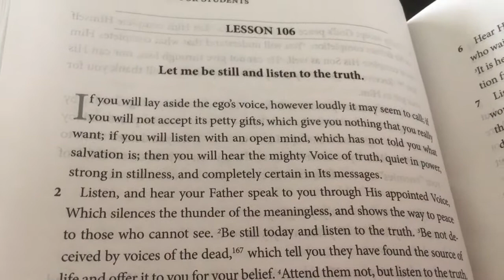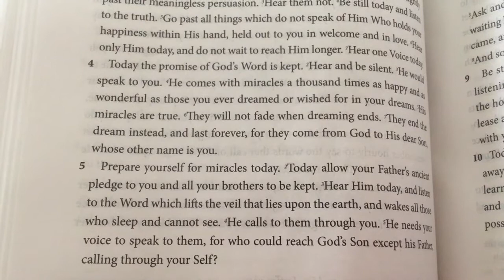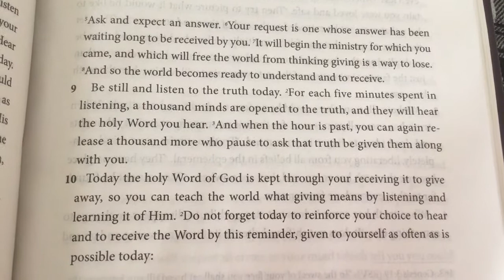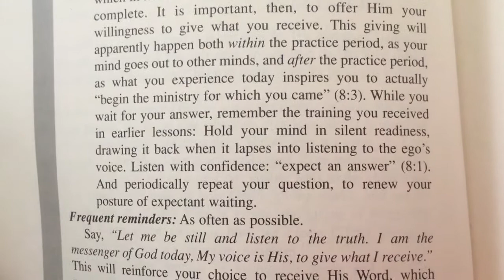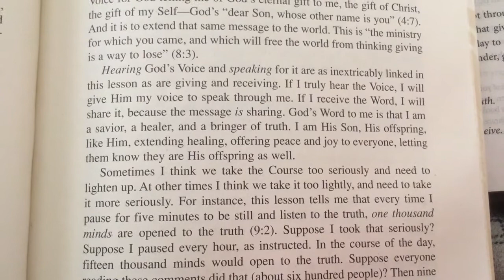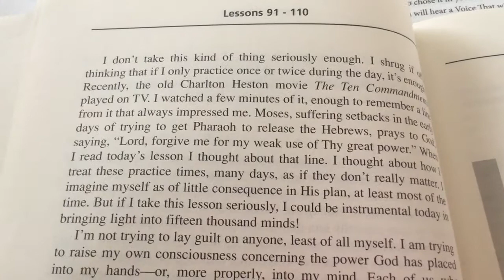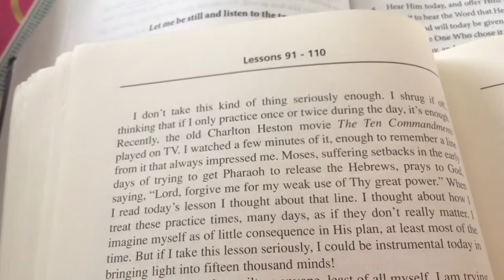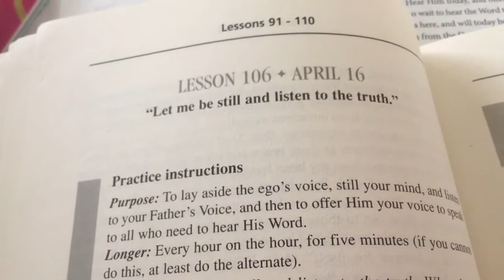ACIM Lesson 106. Let me be still and listen to the truth.